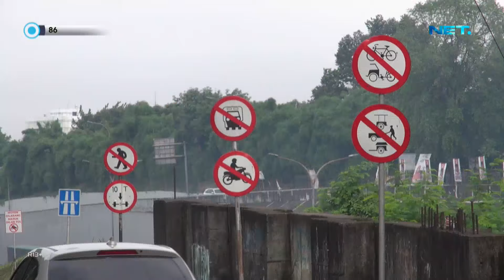Petugas Menghimbau Kepada Para Pengendara Motor Untuk Tidak Melawan Arus - 86